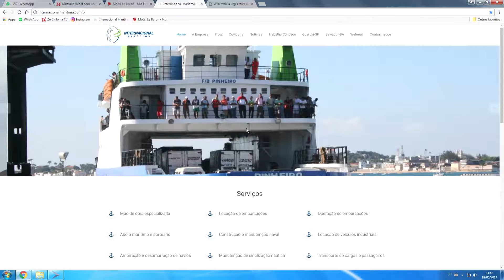DI PETRUS GAME ZAPIRILO LE BARON INTERNACIONAL MARITIMA ALCANTARA 19 maio 2017